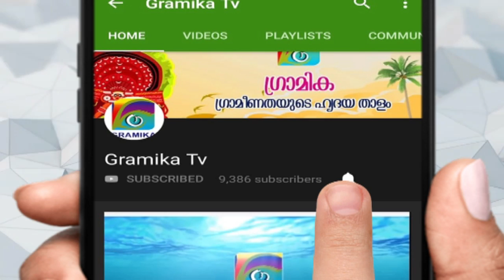പൊന്ന്യം കുണ്ടുചിറയിൽ വൻ ബോംബ് ശേഖരം പിടികൂടി